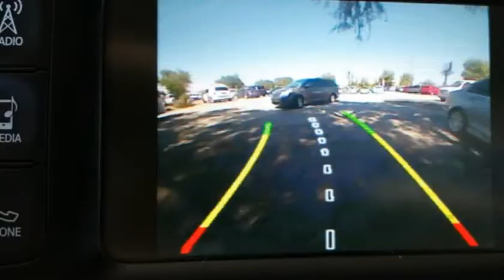2014 Jeep Cherokee FWD 4dr Latitude (ORLANDO, Florida)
6231 HANSEL AVE
ORLANDO